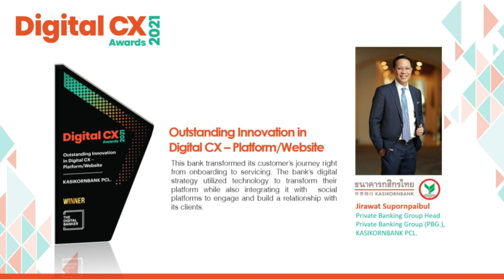DCX21 - Outstanding Innovation in Digital CX - Platform/Website (Kasikorn Bank)